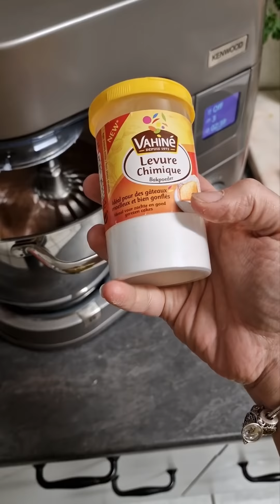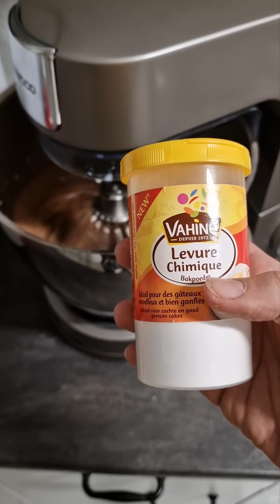Bolo de leite com chocolate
Ingredientes:
7 ovos
2 canecas açúcar
2 canecas farinha
1 caneca achocolatado
1 caneca leite
5 colheres de sopa de óleo
2 colheres de sopa de fermento